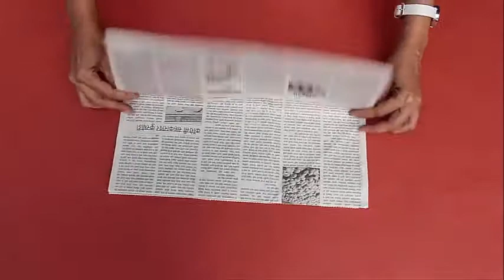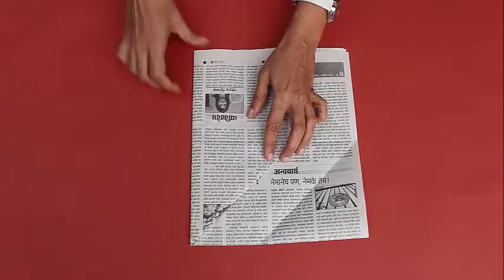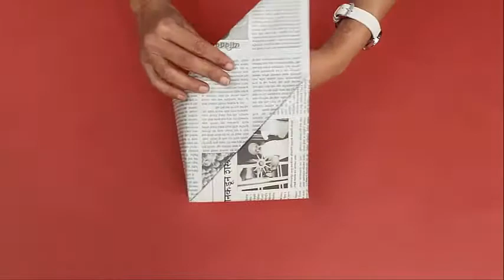Open Paper Box | Kannada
Today we will make a PAPER BOX. This box has two special features. First, it can be made using any rectangular piece of paper. The second is that it needs no glue. You can use an old A-4 sheet, calendar or a newspaper. The only condition is that the paper should be rectangular.
We take a double newspaper with 2 layers to make a strong box. Fold the midline along the length. Then fold the open layers on both sides in half. Now fold a triangle from the fold line on the left side then fold the paper along the edge of the triangle as shown. Crease the fold well. Repeat on the right side exactly the same that you did on the left side. Crease the fold well. Fold two triangles from the open end but only their TOP layer. Lay this flap on top as shown.
Now we need to RECREASE the two DIAGONAL CREASES. For this raise both layers of the paper and make one Diagonal crease sharp only until this point. Repeat the same with the other Diagonal Crease. To complete the box lift one end of the box as shown. Make a flap from the diagonal crease and tuck it inside the pocket of the half box. Finally take the second diagonal flap and tuck it inside the pocket of the half box. This will complete the box. This box requires no GLUE and can be used as a pen stand and to place other tall objects.